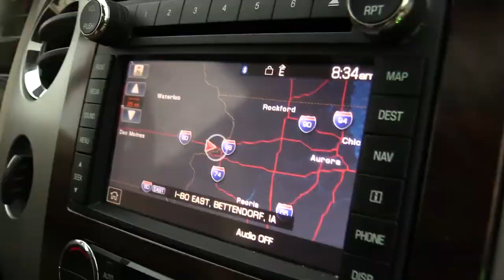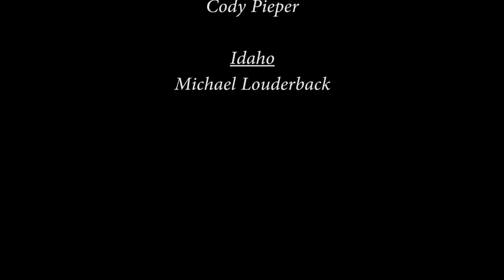S1 EP10 - Shane Mowery Hunts Corn Belt Whitetails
Shane travels east from his home in Idaho to hunt the midwest. First he heads to our buddy, Jamie Pyle's farms to try his luck on the river bottom, then he heads to Ohio to hunt with our friends at Frank's Deer Urine.